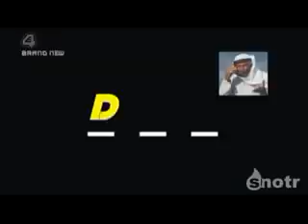Joovc Doovde Player (GOOD QUALITY) (FUNNY) (AKA DVD PLAYER)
VERRY FUNNY